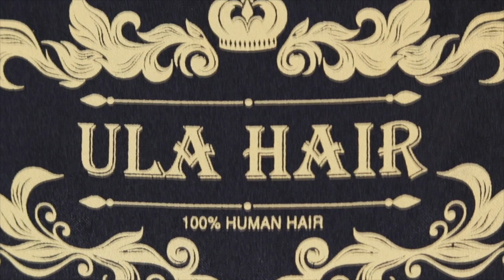🔥 MOST NATURAL INSTALL FT. ULAHAIR'S 100% KINKY HUMAN HAIR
JOIN THE TRIBE & BECOME A SWANK'D DOLL TODAY!!! :D

(HAIR CARE PRODUCTS FOR ALOPECIA & THINNING HAIR)

♥Hair info: 100% Raw Human Hair Bundles Kinky Straight 24'' 26'' 28''

HAVE YOU SEEN MY TOP VIDEOS YET?!?!